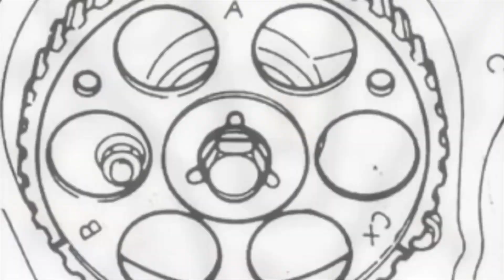Motor Detroit serie 60 haciendo la bancada pasó por paso parte #4